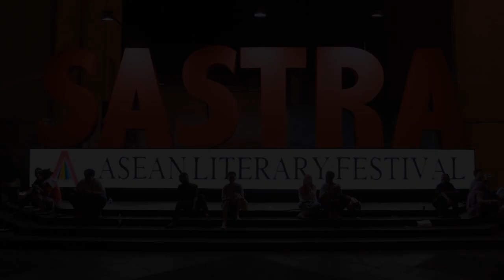Apa Guna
"Apa Guna" adalah puisi karya Widji Thukul.
Puisi ini dinyanyikan oleh anak bungsunya, Fajar Merah bersama grupnya Merah Bercerita.

Fajar Merah masih bayi saat Ayahnya hilang.
Ia ingin mengenal Widji Thukul dengan cara melagukan/menyanyikan puisi-puisi yang ditulis Ayahnya.

Widji Thukul lahir pada tahun 1963, hilang pada tahun 1998.
Sampai sekarang keberadaannya tidak diketahui.